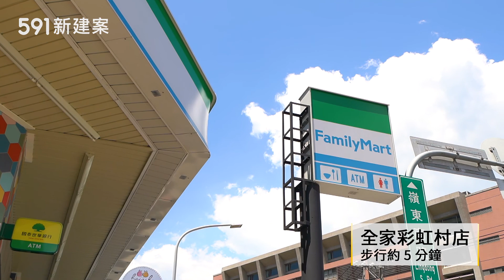【591影音賞屋】台中市-富宇世界花園-周邊環境